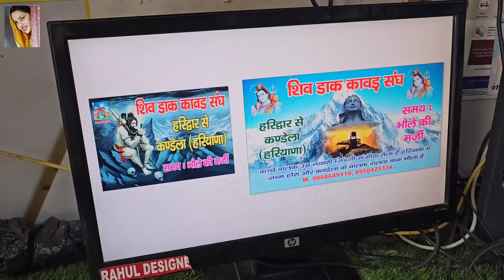🤩ये ड्रैस लेके आए दीपक और उसके दोस्त डाक कावड़ के लिए 🥰मैं भी जाउंगी कावड़ लेने?😍 Gurpreet Kaur vlog